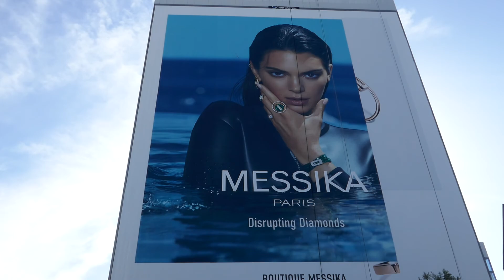Kendall Jenner Messika Billboard Sunset Blvd Los Angeles California USA March 14, 2022